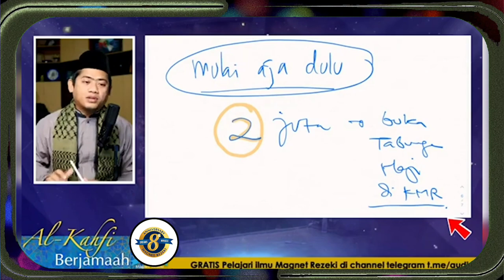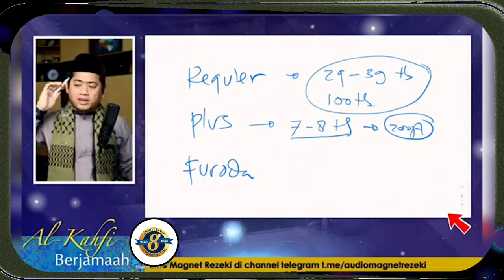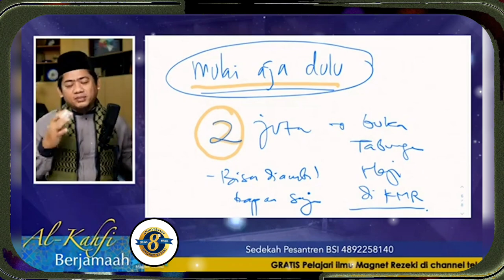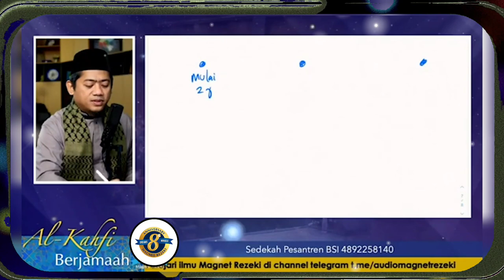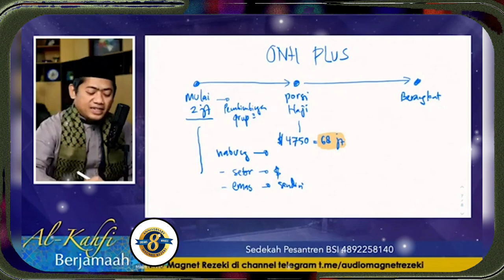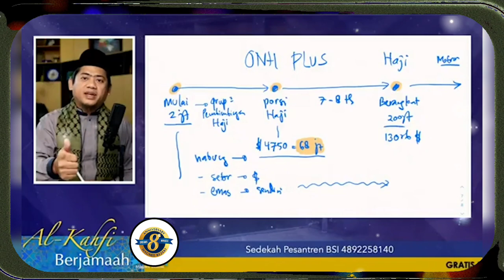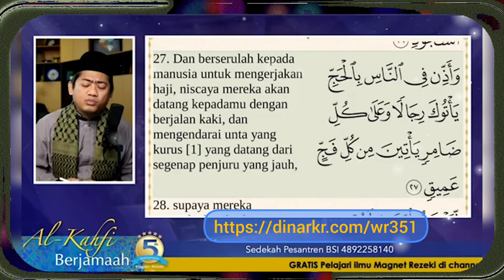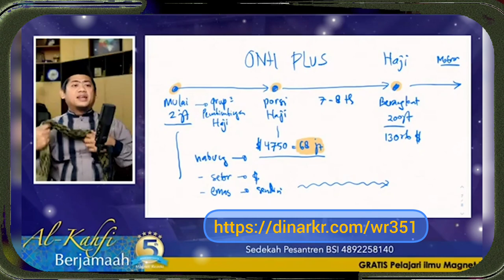LANGKAH MUDAH UNTUK BERANGKAT HAJI ATAU UMROH BERSAMA MAGNET REZEKI || Ust. Nasrullah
Mmaau???
Yuk...

Bismillah...

bismillah,...
insyallah dimudahkan allah...
Aamiin yra🤲🏽

GRUP WA BIMBINGAN / KONSULTASI SEPUTAR MR
BAHASAN DAN DISKUSI SEPUTAR MAGNET REZEKI

YANG MAU BERBISNIS BERSAMA PAK NASRULLAH, BISNIS EMAS, DINAR, PROPERTI, TIKET HAJI, UMROH, PAKAIAN MUSLIM/MAH, BUKU MR DLL

“Bisnis Emas dengan Modal Minim?
Atau Mau Omzet Miliaran dari Bisnis Emas Tanpa Toko?”

LISENSI BISNIS EMAS TAK PERNAH SEMURAH INI..

Hanya Rp. 600.000 saja

MENGAPA SAYA MEREKOMENDASIKAN BUAT YANG MAU DAGANG EMAS ATAUPUN BUAT NAMBAH2 PENGHASILAN ANDA DARI TABUNGAN/SIMPANAN EMASMU ?

KARENA BANYAK UNTUNG DAN MANFAAT YANG DIDAPAT SEPANJANG WAKTU, JUGA ILMU2 YANG KEREN DAN BERMANFAAT SEPANJANG WAKTU YANG MENGANTARKAN HIDUP SELAMAT DUNIA AKHIRAT INSYAALLAH

BUKTIKAN SAAT ANDA TELAH BERGABUNG BERSAMA KAMI YANG ALHAMDULILLAH SUDAH LEBIH dari 8000 MITRA (SBMR) yang bergabung dan tersebar seluruh pelosok Indonesia.

Yuukk sahabat Semua Manfaatkan sebaik mungkin karena ini adalah , peluang income paling aman dan menjanjikan saat dijalani

Dengan menjadi Sobat Bisnis Magnet Rezeki (SBMR) maka Anda akan mendapatkan banyak sekali keuntungan yang akan membuat Anda merasa sangat beruntung karena telah memutuskan untuk mendaftar dari Sekarang..
Diantara keuntungan yang Anda dapatkan adalah

✅ Mendapatkan harga Dinar dan MRgold yang jauh lebih murah.
✅ Mendapatkan point dari belanja untuk jalan-jalan di dalam bahkan Luar Negeri GRATIS bersama Pak Nasrullah.
✅ Mendapatkan kemudahan saat hendak Buyback.
✅ Terkoneksi dengan pemulia Dinar di seluruh Indonesia.
✅ Mendapatkan Sertifikat lisensi bisnis Emas.
✅ Mendapatkan Emas 24 Karat (MRgold 0,025gram)
✅ Mendapatkan ilmu gratis tentang bisnis Emas yang sangat bermanfaat.
✅ Akses penuh ke seluruh materi bisnis di Group FB MRBA (Magnet Rezeki Bisnis Akademi)
✅ Business Briefing secara rutin oleh Pak Nasrullah.
✅ Coaching Bisnis oleh para Wakil Resmi.
✅ Mendapatkan Bussiness Starter kit.
✅ Mendapatkan Guide Book DKR & MRGold.
✅ Just Reward no Punishment.
✅ Mendapatkan hak jual seluruh Product KMR (Koperasi Magnet Rezeki)
✅ Sekali untuk seumur hidup.
✅ Bukan MLM.
✅ Berhak menjual cavling di Desa Wisata Magnet Rezeki.
✅ mendapatkan hak keagenan Haji dan Umrah bersama Magnet Rezeki.

Wah banget disamping Bisnis Emas dan Dinar juga dapat Bisnis lainnya yang menjanjikan income terus bertambah...
Manfaatkan jaringan dan relasi Anda buat ngembanginnya...

Terimakasih